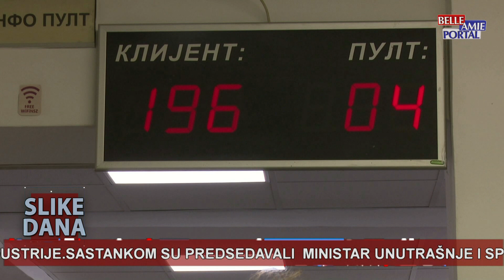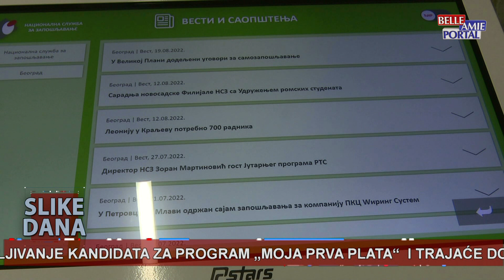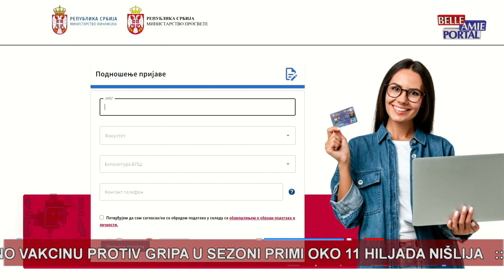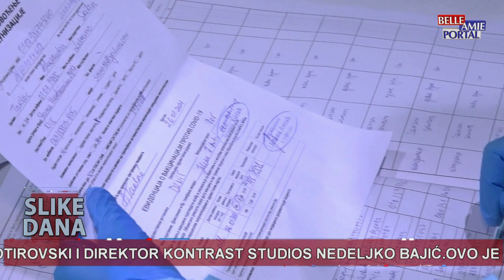Slike dana u 20h - 13.11.2023.